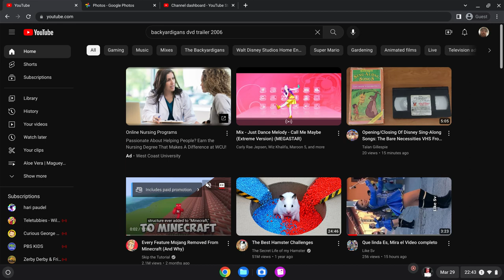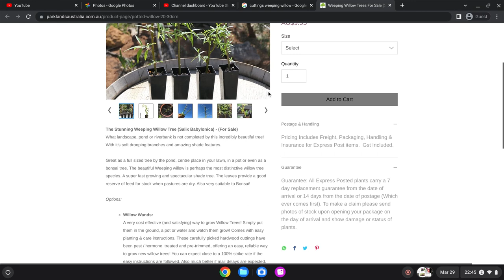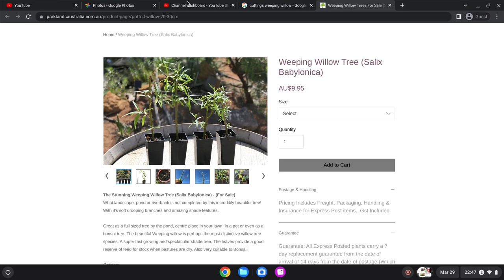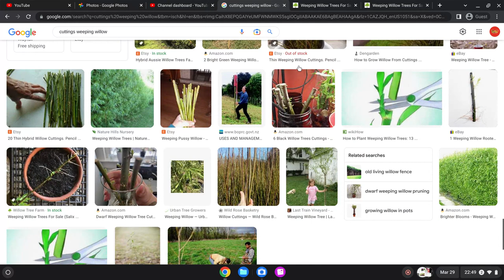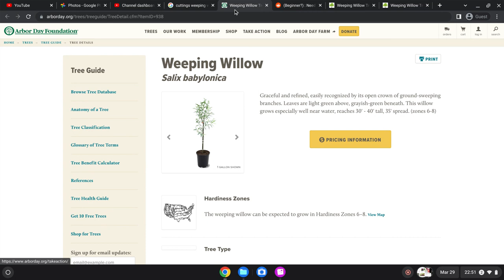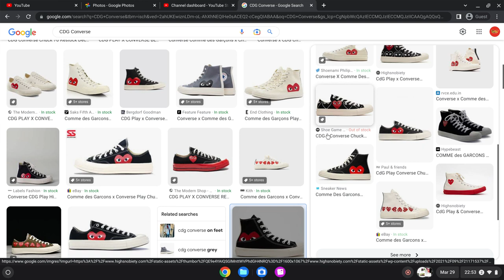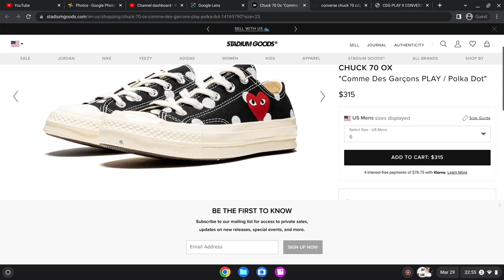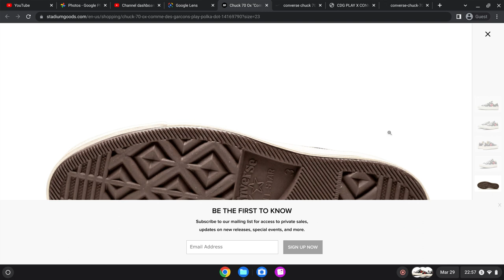CDG Converse PLAY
CDG Converse